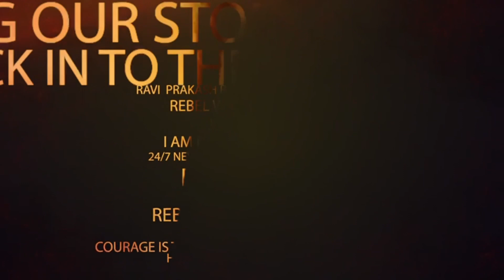Why AP Needs Jagan : ఆంధ్రప్రదేశ్ కి మళ్ళీ జగనే ఎందుకు కావాలి.? || MLA Giridhar, Manikya Varaprasad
Why AP Needs Jagan : ఆంధ్రప్రదేశ్ కి మళ్ళీ జగనే ఎందుకు కావాలి.? || MLA Giridhar, Dokka Manikya Varaprasad